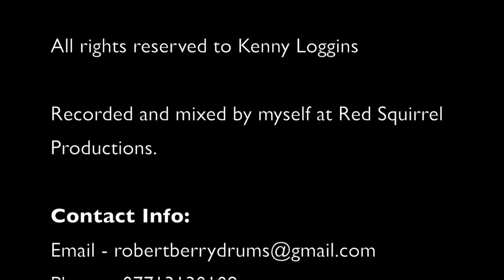Footloose - Kenny Loggins (Drum cover - By Robert Berry)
Footloose - Kenny Loggins, Always a great track for the dance floor, I play this regulary with my events band Juicebox, always one to look forward to.